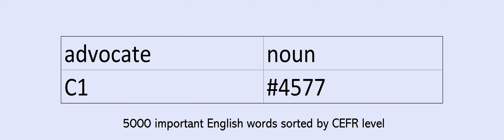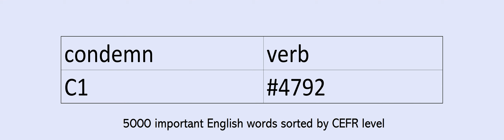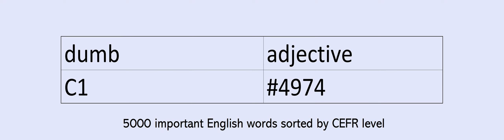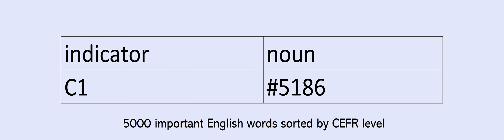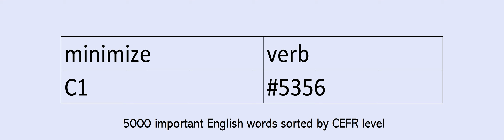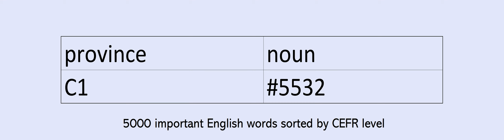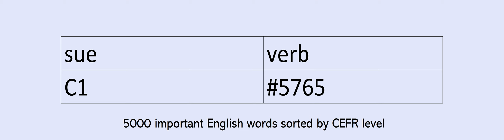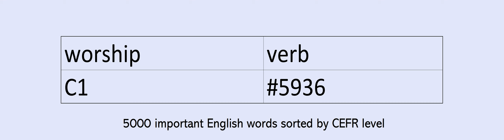CEFR C1 Key English Words with US pronunciation and part of speech